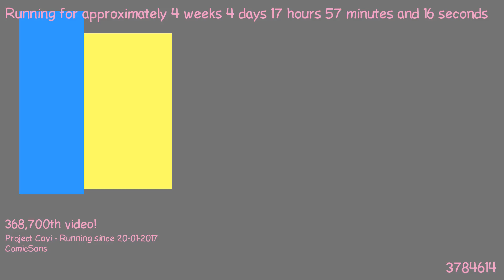1487779287 - Webdriver Cavi - F_0